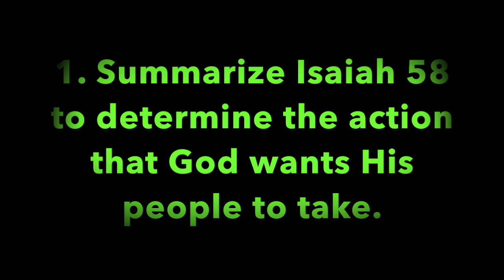Pleasant Green Sunday School Lesson 1-22-2023, Deacon, Barry Taylor